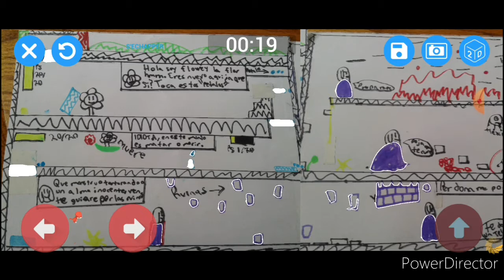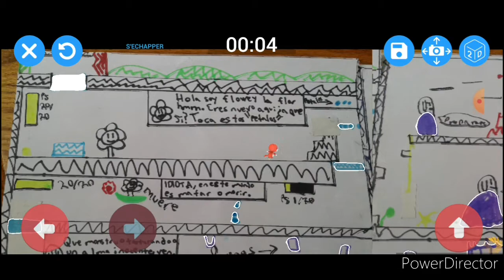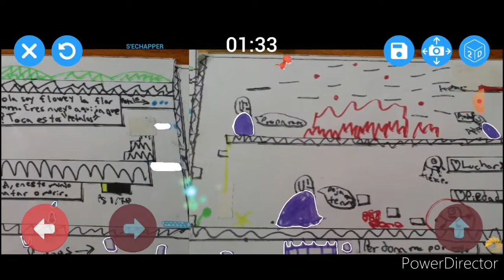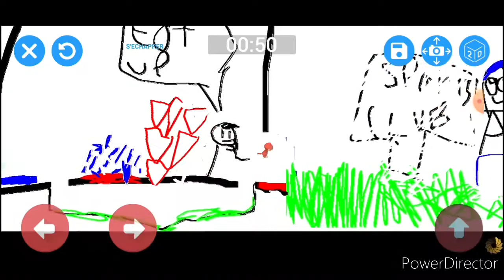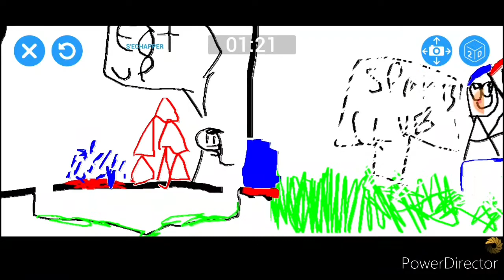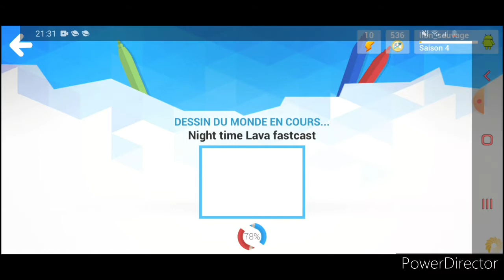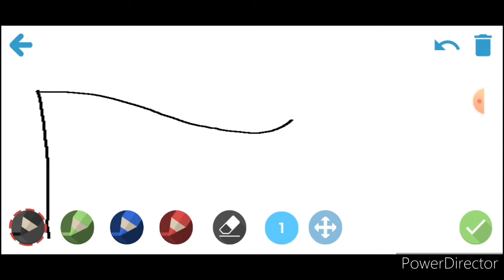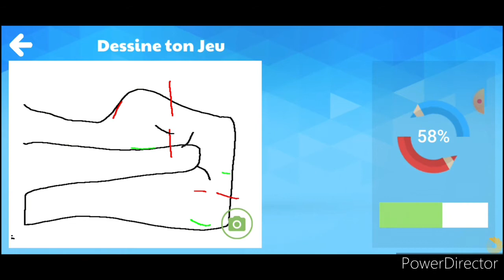ces niveaux sont impossible ! | draw your game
00:00 - test 1
17:37 - test 2